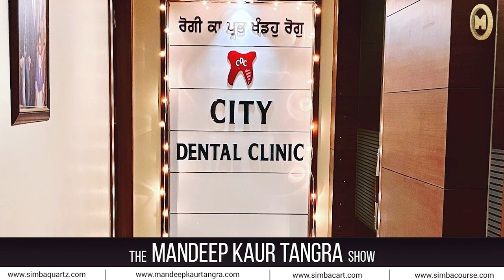Episode 104 | Dr. Gurinder Singh | Plastic & Cosmetic Surgeon | Mandeep Kaur Tangra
Episode - 104 of “The Mandeep Kaur Tangra Show”  is live now on Facebook & YouTube. In my one-hundredth fourth episode "Know More About Plastic & Cosmetic Surgery", I'm going to talk with Dr. Gurinder Singh - Plastic & Cosmetic Surgeon. We will be discussing about Plastic & Cosmetic Surgery.